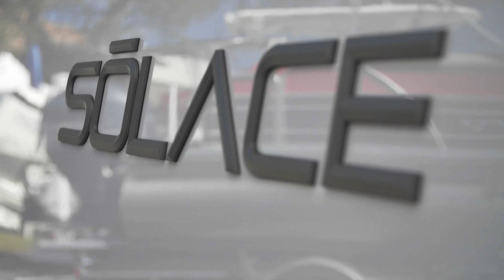Boating Magazines Boat of the Year - 345 Solace Center Console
Boating Magazine’s 2019 Boat of The Year!

SŌLACE pushes the limits to where design and engineering can take us. Through a commitment to cutting edge center console design, exceptional attention to detail, and standardization of features and elements across the brand, each vessel that leaves our facility evokes this quantum leap. Designed to stand the test of time.